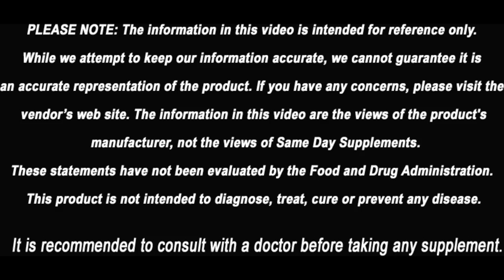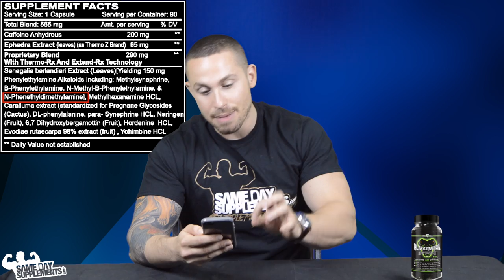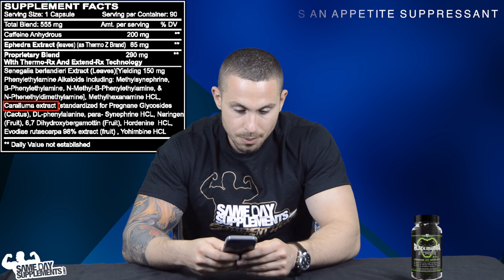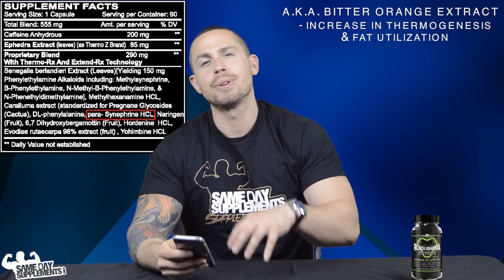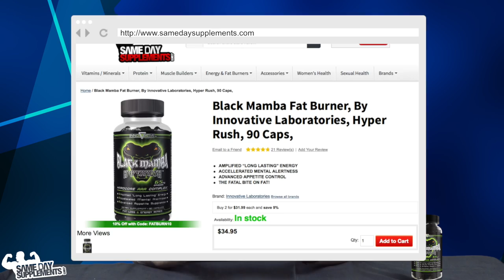Black Mamba Fat Burner By Innovative Laboratories Review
Joe from SameDaySupplements.com reviews Black Mamba, a Fat Burner from Innovative Laboratories. Joe explains each ingredient, reviews flavors and puts the product to the test. Understand the product and its ingredients before you buy only at SameDaySupplements.com.

Stay informed on the latest supplements, promotions and the supplement/bodybuilding industry as a whole.

Same Day Supplements is the leading worldwide supplement superstore offering a wide selection of cheap bodybuilding supplements such as whey protein, pre-workout, fat burner, vitamins, and much more shipped the same day to USA, Brazil, United Kingdom, Canada, Australia, South Korea, India and worldwide at the cheapest price online. We have all your favorite brands including Optimum Nutrition, MuscleMeds, Dymatize, NOW Foods, BSN, Muscletech, Cellucor; you name it, we have it. We are located in Long Island New York. Local customers have the pleasure of picking up their orders the sameday! We've been supplementing your health since 2007.  Our company has since grown over the years with the support and feedback from our customers. We have worked tirelessly to perfect our website and procedures. Every aspect of our company has been tailored to meet all of your bodybuilding supplement needs. We strive to provide you cheap bodybuilding supplements to support your fitness and health needs without ever compromising our service and your complete satisfaction. We care about our customers and go the extra mile to provide free supplement samples such as whey protein, pre-workout, creatine with every order. Our state of the art management systems are stream lined to process and ship your orders as quickly as possible ensuring lightning fast delivery so you never have to go a day without your bodybuilding supplements. All in stock orders placed before 3 pm EST are shipped that same day. But we’re more than just your cheap bodybuilding supplements source. Our blog contains a tremendous wealth of information including product review videos with our on-staff personal trainer and nutritionist to help you decide before you buy. Do you have a question about your supplement regimen, a pre-workout suggestion, creatine directions or fat burner review? Our staff is extremely knowledgeable and ready to answer all your questions.